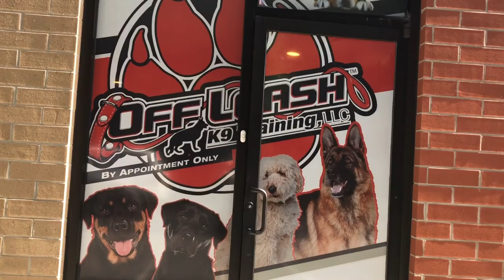Husky "Oakley" l Incredible Transformation l Hampton Roads Dog Trainers